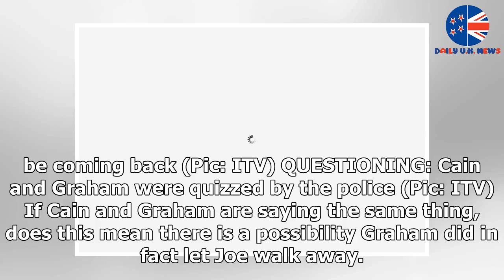Emmerdale characters drop major clue Joe Tate is secretly ALIVE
► EMMERDALE has dropped a huge hint Joe Tate wasn't killed off. Emmerdale's Cain Dingle (Jeff Hordley)...